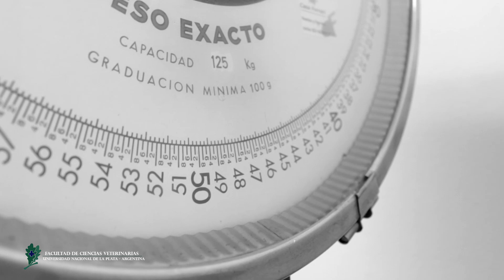FCV UNLP CÁTEDRA DE PRODUCCIÓN EQUINA / CARRERA DEBUT HIPÓDROMO DE LA PLATA